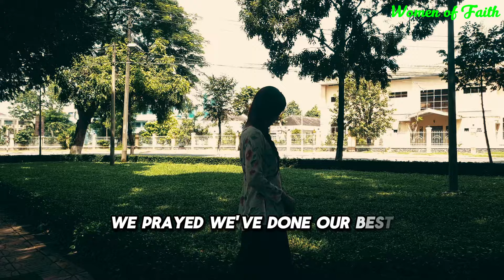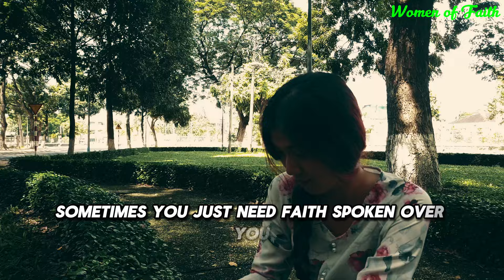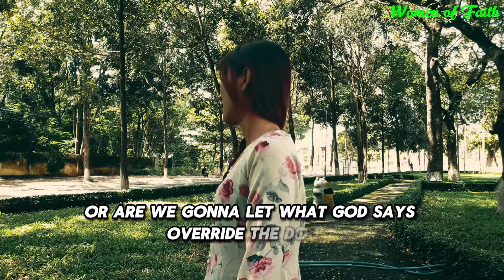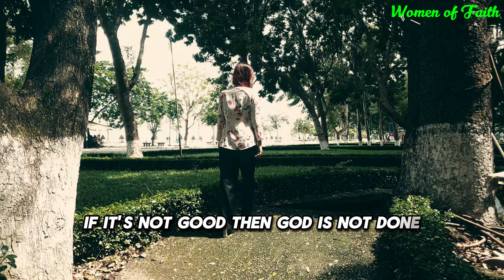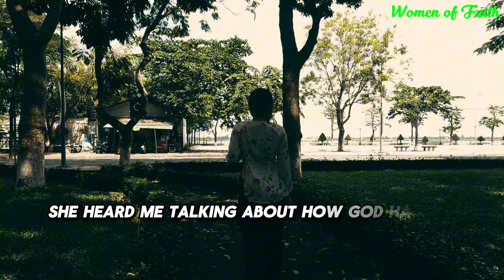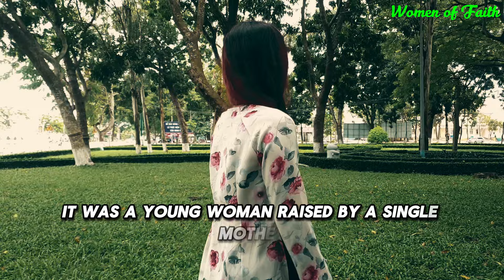Joel Osteen 2024 🔥🙏 Keep Your Focus On God 🔥🙏 Best Motivational Speech!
Hello everyone!
My name is Thien An, I am a Christian, have absolute faith in God!
I create videos with the purpose of sharing the best things to you, I pray for you to always have luck and happiness!
I am very grateful to you for accompanying and supporting my Women of Faith channel!

🏆 We have only used bits and pieces of videos to get the point across where necessary

🏆 All music and video footage used in our Youtube videos are from various stock footage websites and we hold the relevant licenses to use these materials.